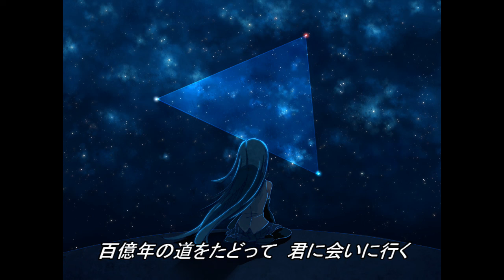百億年の道をたどって 【オリジナル曲】【初音ミクが歌ってみた by yuKi】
オリジナル２曲目です( *´艸｀)
ぜひぜひ聞いてください(^^)/

イラスト
まきたましお　様

「百億年の道をたどって」
作詞：作曲：MIX：yuKi

百億年の道をたどって君に会いに行く
いつの日かこの声が届きますように

一人で歩いてた見慣れたはずの交差点
隣には君はもういなくて
ガラスに映ってた見慣れたはずの姿は
ちっぽけで儚げで寂しくて

特別な日常が平凡な日常に
返るだけなのにどうして涙が出てくるの？

何度も躓いて転んでしまっても
一人で立ち上がってみせるよ
君に会うまでは

あれからの毎日は平凡でのんびりで
退屈でアンニュイで飽き飽きで
右の掌が物足りなくなって何か求めて空を仰ぐ

分かれ道ばかり歩いて　泥だらけの道歩いて
ただ辛くたって止まることできない
進むんだ

百億年の道をたどって君を見つけ出す
二人の記憶が消えてしまう前に
もう一度聞きたいんだ
大好きなあの声を
君を思い出すよ

君に会うまでは

君を思い出すよ